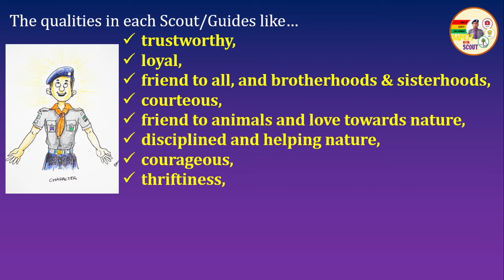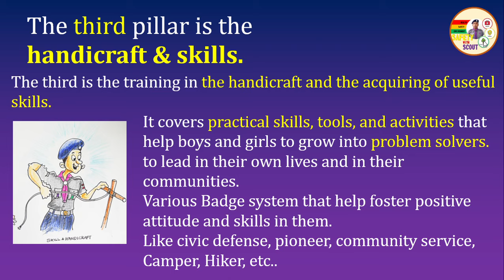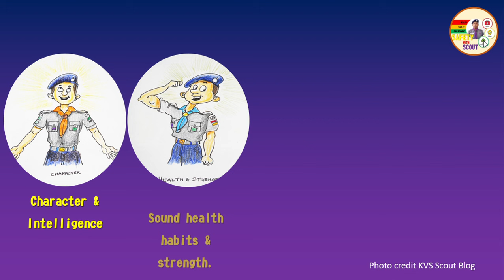PILLAR OF SCOUTING AND GUIDING / AIM OF SCOUTING BASED ON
The Aim of Scouting and Guiding is based on four pillars.
Character & Intelligence .
Sound health habits & strength.
Handicraft & Skills.
Service.